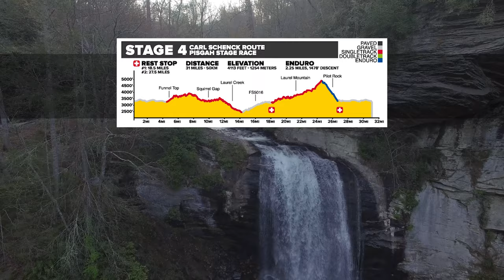2017 Pisgah Stage Race | Stage 4 | Sunset Motel's Carl Schenck Route